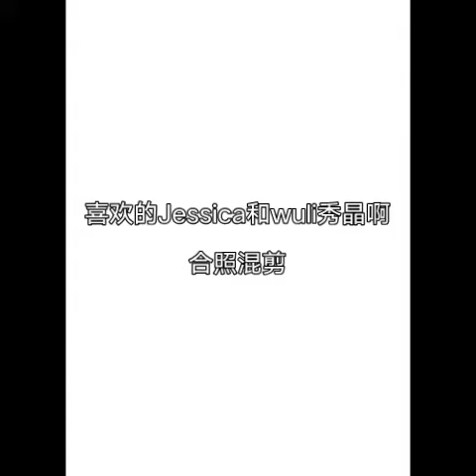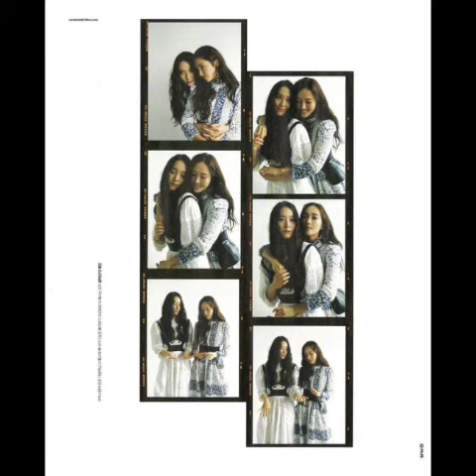some picture about Jessica and Krystal （郑秀妍，郑秀晶）